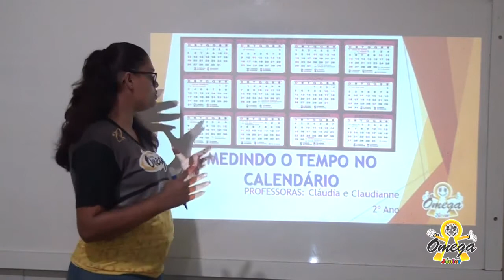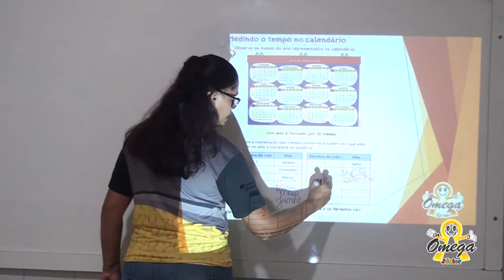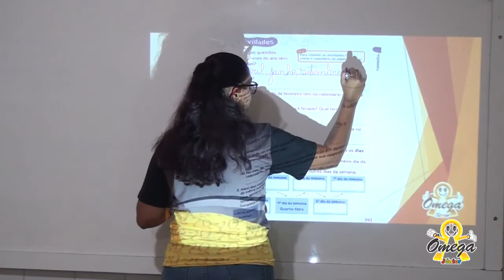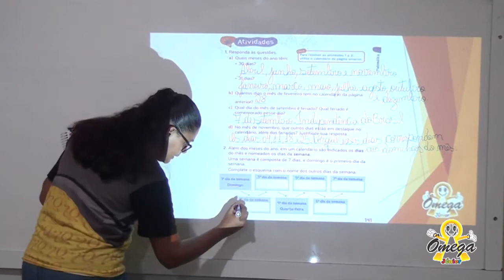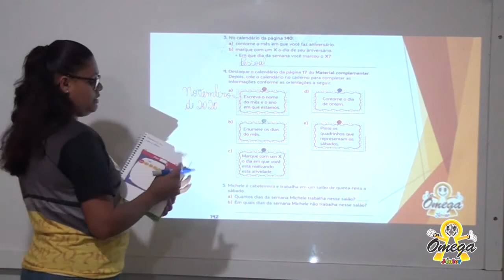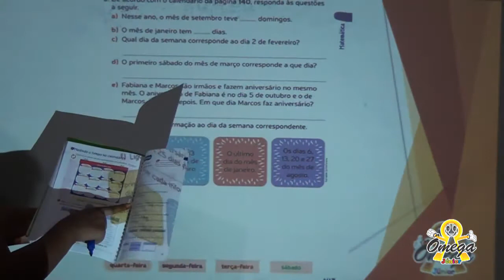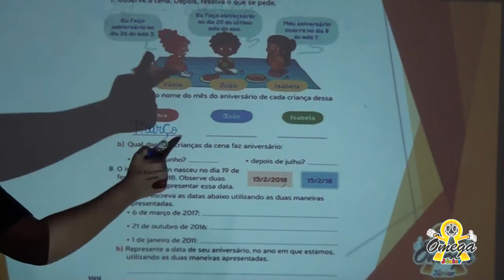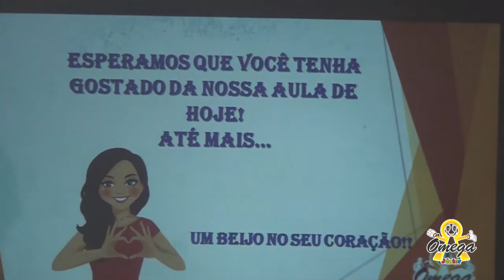2° ano fundamental I Matemática Medindo o Tempo No calendário 24/11/2020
2° ano   fundamental I   Matemática   Medindo o Tempo No calendário   24/11/2020